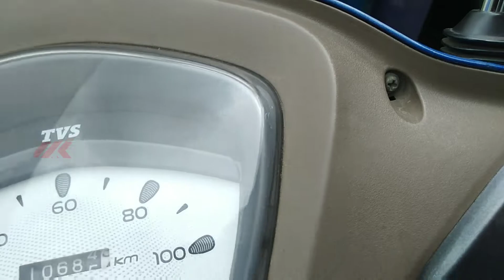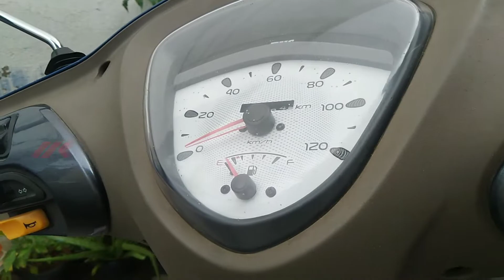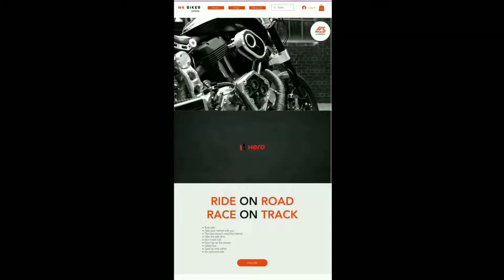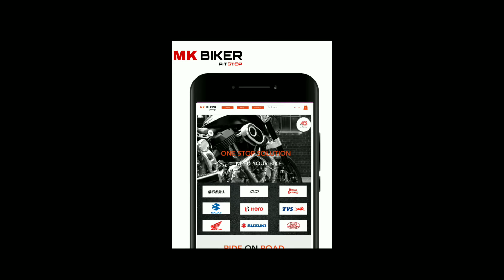How to fix protaper grips ||Tamil review|| scooter modifications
how to fix protaper grips in Tamil..
bike modifications accessories available
mkbikerpitstop